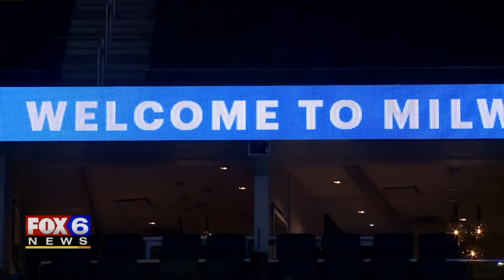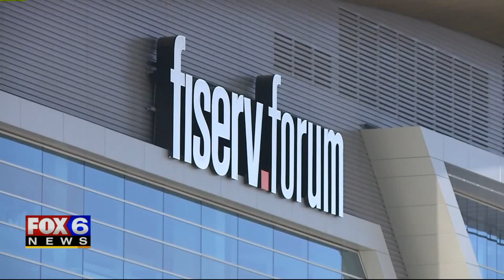State legislator proposes extending bar close for big events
"Last Call" in Milwaukee could soon come a lot later. At least one proposal floated by a state representative would extend bar hours for big events.